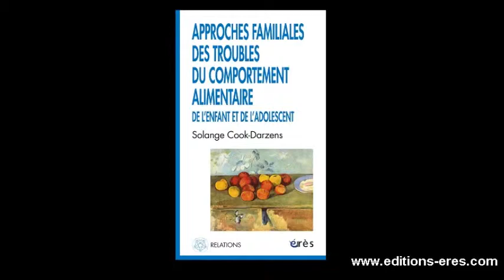COOK-DARZENS Solange : Approches familiales des troubles du comportement alimentaire ...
Préface de Robert Pauzé

Solange Cook-Darzens présente un modèle intégré de thérapie familiale adapté aux troubles du comportement alimentaire de l'enfant et de l'adolescent. Ancré autant dans l'expérience clinique que dans la littérature scientifique, celui-ci relie la théorie, la recherche et la pratique pour construire une prise en charge familiale efficace et évolutive qui donne aux familles un rôle de partenaire de soins, les accompagne dans la durée, et leur permet d'être des agents actifs de la guérison de leur enfant.

Ce modèle thérapeutique très complet a l'intérêt de s'adapter à divers contextes de soins, à diverses pathologies alimentaires de l'enfance et de l'adolescence (anorexie mentale et boulimie, mais aussi tous les troubles « atypiques » de cette période de développement), voire même à d'autres troubles somatiques, psychosomatiques et psychiatriques.

Alliant rigueur et humanisme, ce livre offre une revue complète de la littérature empirique sur le sujet et une description détaillée de nombreux outils et approches thérapeutiques. Plusieurs thèmes spécifiques y sont également abordés dans un esprit systémique (fratrie, anorexie du garçon, prévention...) avec pour chaque thématique un résumé des recherches et des guides spécifiques de conduite thérapeutique.